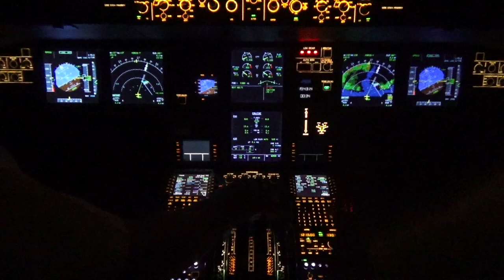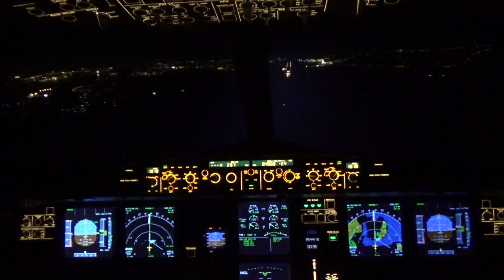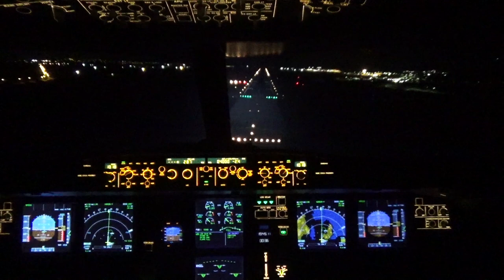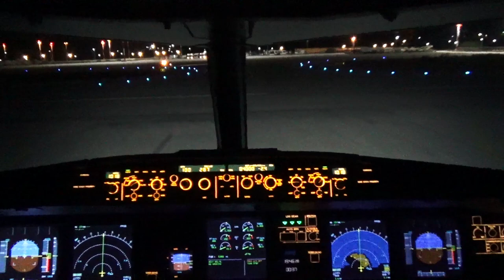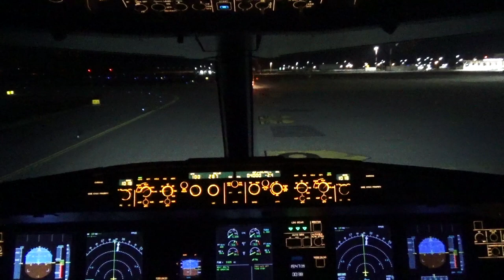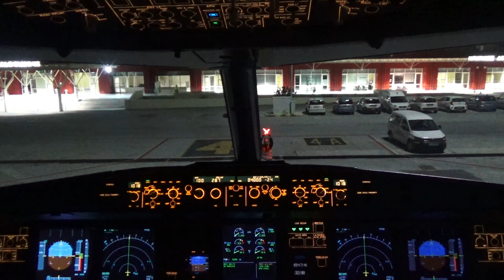SMOOTHEST AIRBUS LANDING? A320 Cockpit Night Landing at Chania, Greece - Pilot's View! & ATC Audio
The final stages of this very short flight filmed from the cockpit! Fly with us as we turn on final for landing at Chania, Crete! Enjoy a very very smooth landing with the aircraft even saying 5 and the touchdown to happen seconds after that while still in the touchdown area! A very proffesional landing in this small video!

➤ This video has 5.1 sound. If you have a 5.1 sound system you can enjoy it in Dolby Digital Surround Sound by selecting the HD resolutions, 720 or 1080p.

*More about me:
My name is Giannis, 18 year old private pilot from Rhodes,  Greece. I created this channel to share with you aviation moments I film.The only cost in my channel is to support me by watching/sharing my videos and if you like my channel you are kindly requested to Subscribe.